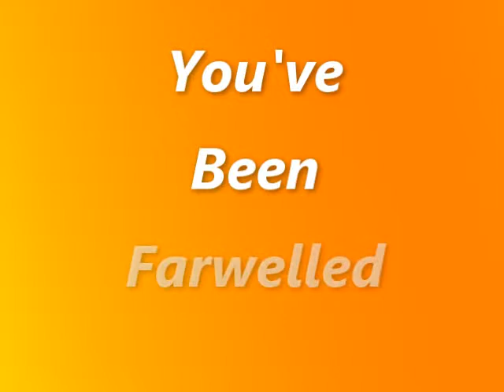Shush-Pontons Xmas Party-6-12-1986-High Wycombe Pt2